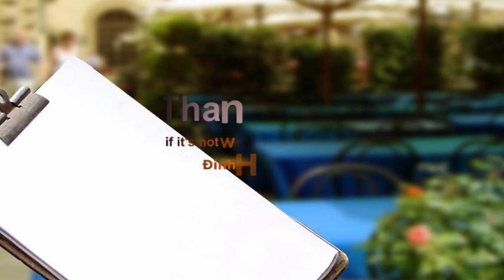How to Draw a House after storm_by DinhHaikts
Vẽ ký họa bút sắt luôn đơn giản về phương tiện nhưng thú vị về trải nghiệm mình có thể vẽ mọi nơi mọi lúc với 1 tờ giấy hay cuốn sổ nhỏ thôi , mình có thể ghi nhật ký bằng hình ảnh nữa ...cuộc sống thật thú vị khi bạn biết vẽ